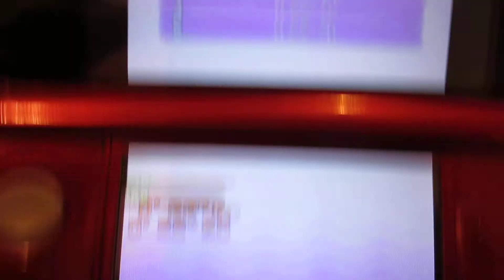Sonic Rush Adventure Hidden Island 6 (Blaze) 22“60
Minor improvements made to get this record time; Not many errors made in this run, might attempt for 22"50 or so.